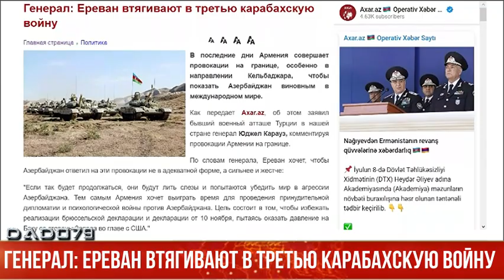Генерал: Ереван втягивают в третью карабахскую войну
В последние дни Армения совершает провокации на границе, особенно в направлении Кельбаджара, чтобы показать Азербайджан виновным в международном мире.

Как передает Axar.az, об этом заявил бывший военный атташе Турции в нашей стране генерал Юджел Карауз, комментируя провокации Армении на границе.

По словам генерала, Ереван хочет, чтобы Азербайджан ответил на эти провокации не в адекватной форме, а сильнее и жестче:

"Если так будет продолжаться, они будут лить слезы и попытаются убедить мир в агрессии Азербайджана. Тем самым Армения хочет выиграть время для проведения принудительной дипломатии и психологической войны против Азербайджана. Цель состоит в том, чтобы избежать реализации брюссельской декларации и декларации от 10 ноября, пытаясь оказать давление на Баку со стороны Запада во главе с США."

Генерал подчеркнул, что еще одним примечательным моментом является политика Запада в отношении Южного Кавказа:

"США, Евросоюз и правящие миром сверхдержавы могут втянуть Армению в войну, зная, что она потерпит поражение. Зная, что возможная Третья карабахская война обернется для Армении трагедией, не исключено, что они пойдут на нее, чтобы сломить там влияние России. Азербайджан должен быть терпелив. Естественно, армянские позиции, открывшие огонь, должны быть адекватно поражены. Однако официальный Баку должен учитывать процессы в Украине и быть максимально осторожным. Потому что США и ЕС приняли план по подрыву влияния России во всех точках мира. НАТО рассматривает Россию как первую и главную угрозу. Иными словами, может возникнуть желание вовлечь Азербайджан в такую ​​большую игру и сценарий."